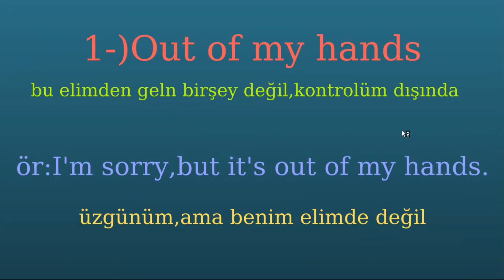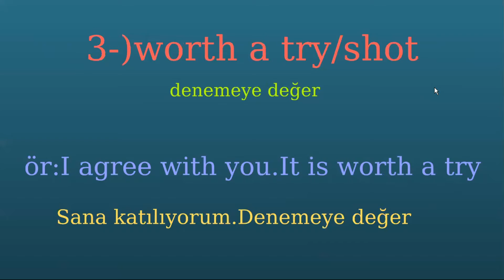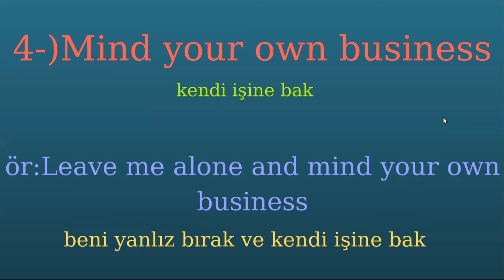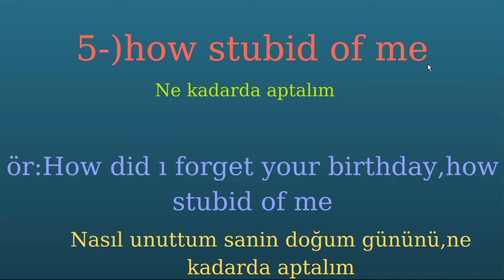İNGİLİZCEDEKİ EN YAYGIN İFADELER-PART (6)